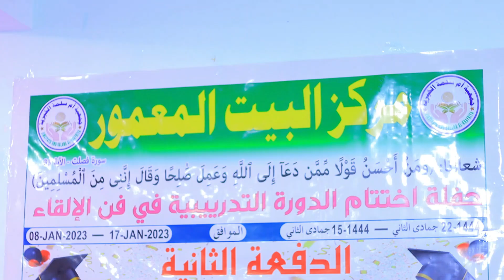BORAMA : 40 Hablood ayaa dhamaystay Tababar ahaa Fagaaro ka hadalka Gudbin Dacwada diinta Islaamka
40 Hablood oo ka mida Hablaha Boorama ayaa dhamaystay Tababar u socday 20 Cisho oo ahaa Fagaaro ka hadalka Gudbin Dacwada diinta islaamka.

Suxufi Ishqi waa guul usoo hoyatay Hablaha dhamaantood Share gareeya muuqalka oo Bogaadiya